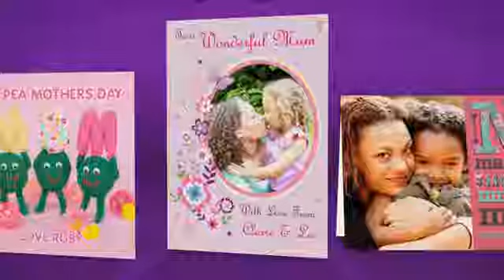30 December 2021